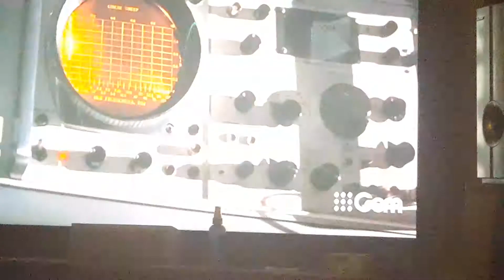Diamonds Are Forever (1971, Sean Connery)